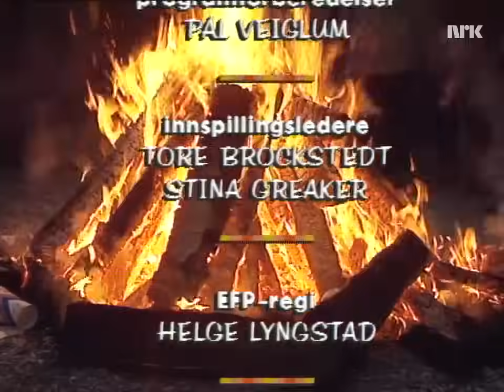Sankthansfest med Vikingarna 1991